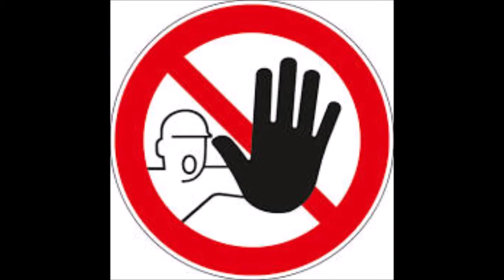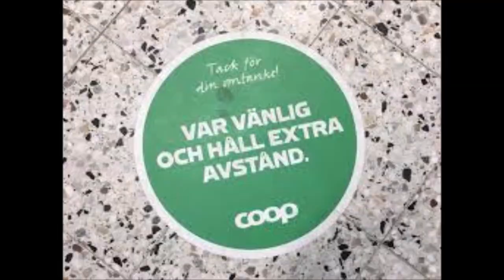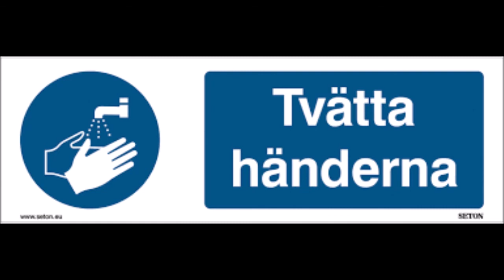30 sekunder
En låt som handlar om Corona, isolering, karantän men framför allt hur noga vi ska vara med att tvätta våra händer i minst 30 sekunder.